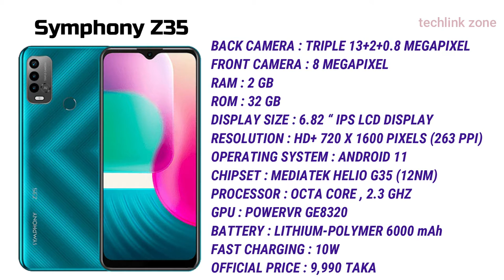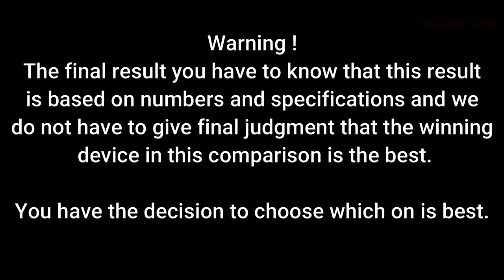Top 5 Smartphones under 10k Taka Best Mobiles under 8000 Taka 2021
Hello friends I'm sharing with you in this video the updated Top 5 Smartphones under 10k Taka  Best Mobiles .